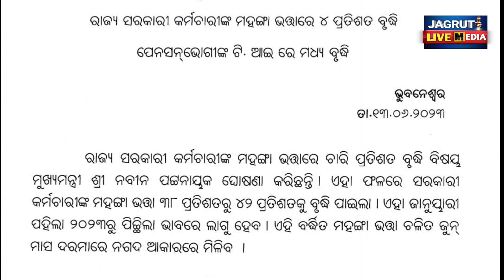ରାଜ୍ୟ ସରକାରୀ କର୍ମଚାରୀଙ୍କ ପାଇଁ ଖୁସି ଖବର ରାଜ୍ୟ ସରକାର କଲେ ବଡ଼ ଘୋଷଣା || Big Announcement For Employees